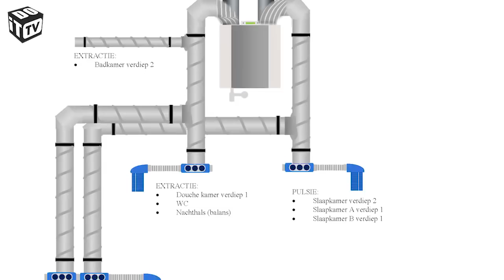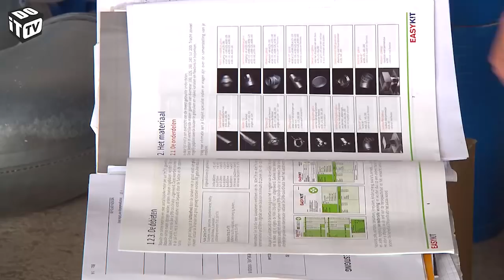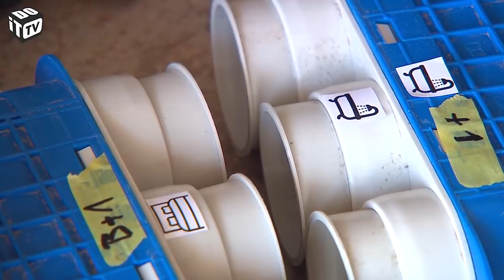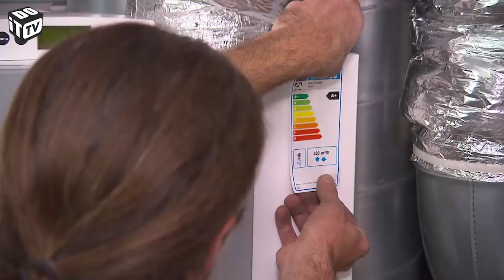Montage des tuyaux de ventilation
Autoconstruction - épisode 36

Dans cet épisode d'Autoconstruction, nous continuons avec nos équipements d'utilité publique. Un système de ventilation de type D sera installé dans la maison, nous installerons donc les tuyaux et les collecteurs nécessaires à cette étape des travaux.